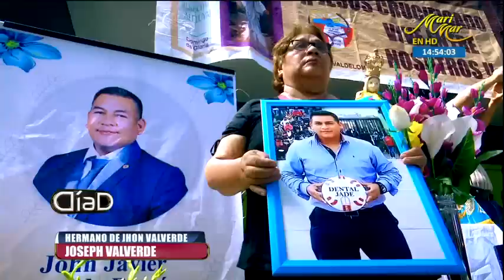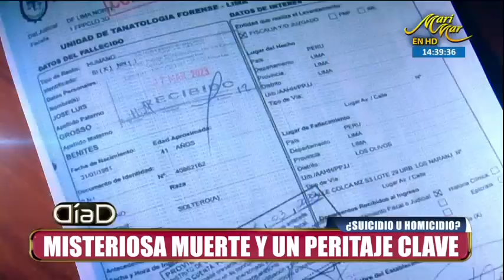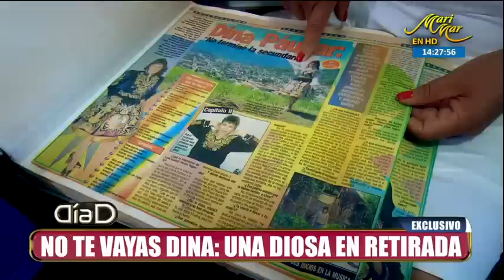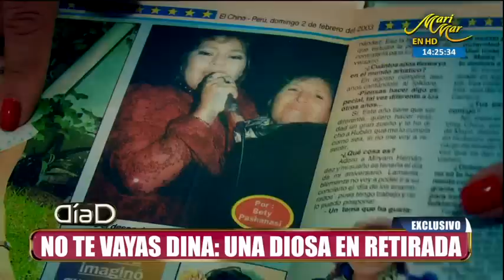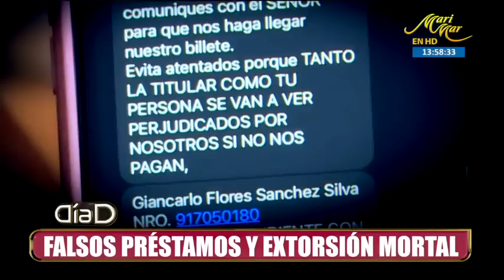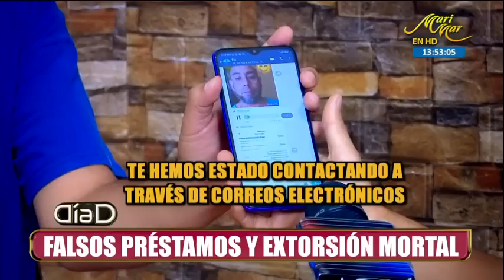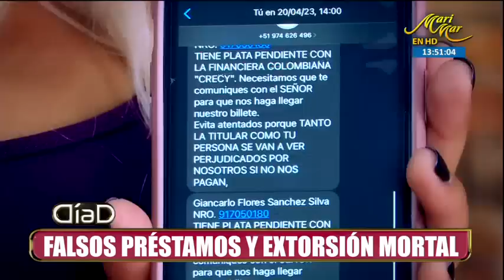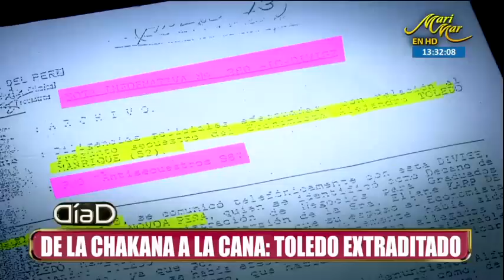Día D: Programa del 23 de abril del 2023